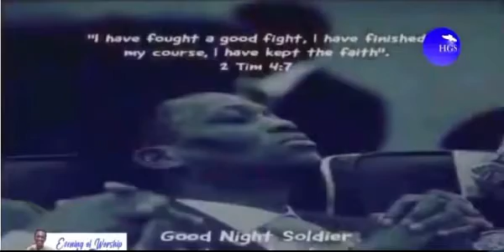Pastor Dare Adeboye’s wife reveals sad story about him| narrates how he died. Leke Adeboye in tears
DareAdeboye’s wife in tears as she tells story about him, narrates his d**th at his burial ceremony...

RCCG live